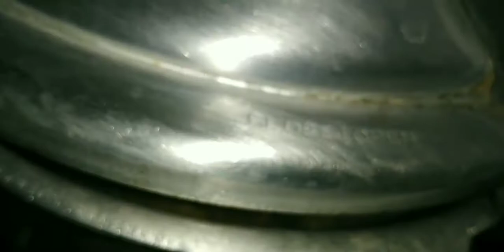Arabian hareesa | Arabian foods | Food iz ready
Assalam-o-alakum
Today I have told you the recipe of Arabian hareesa. This is a very tasty and delicious recipe, and a popular arabic dish. This is very different from haleem or daleem. I cooked with rice, wheat, and mutton. People who like to eat arabic dishes will love this dish.
Its ingredients are as follows :
Mutton, wheat, rice, oil, onion, ginger garlic paste, salt, red chilli powder, cumin, turmeric, julian ginger, green chillie, black pepper